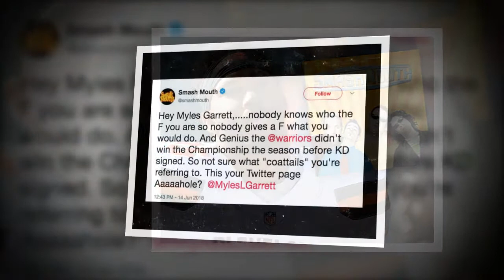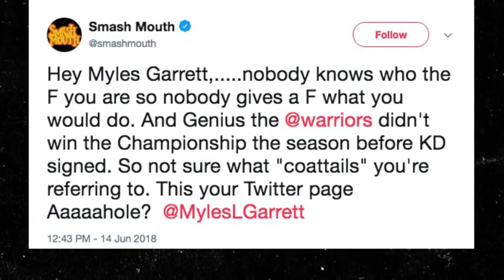Smash Mouth Cusses Out Myles Garrett, 'Nobody Knows Who The F You Are!'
Smash Mouth -- yes, that band from "Shrek" -- has got some balls on 'em ... throwing F bombs at NFL star Myles Garrett!!!
The band apparently took MAJOR offense to an interview Garrett gave ripping Kevin Durant ... where the Browns star said, "KD broke the league" by jumping to the